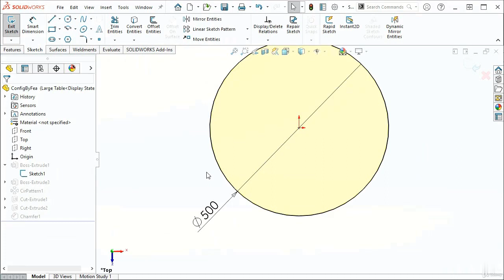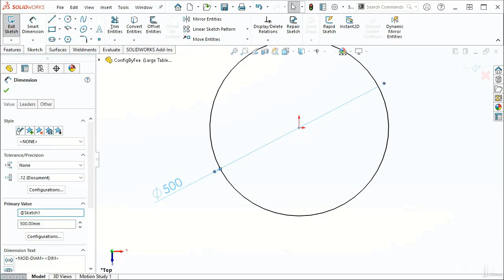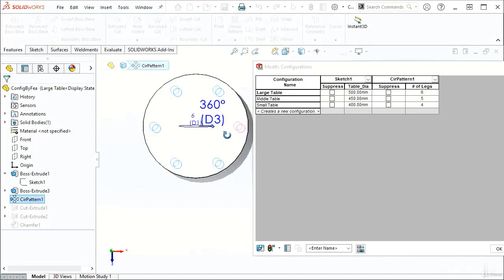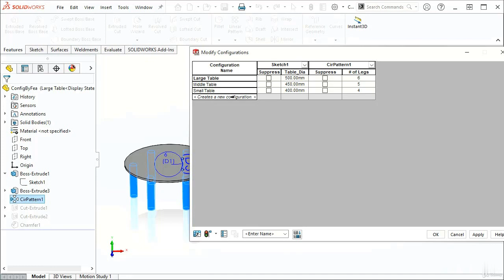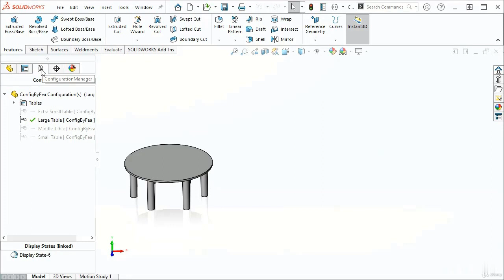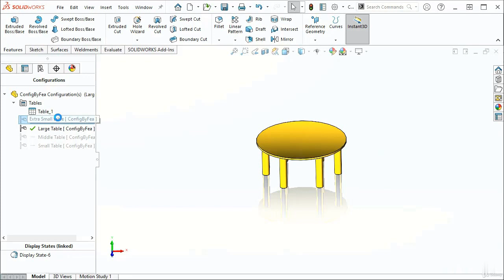CONTROL CONFIGURATION USING CONFIGURATION TABLE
This video only for the education and knowledge purpose solid works user upgrade to knowledge and use the command other application I saw the video, video is useful for me and my personal opinion solid works user and learn see the video and upgrade the knowledge